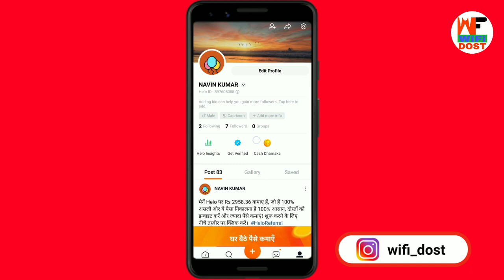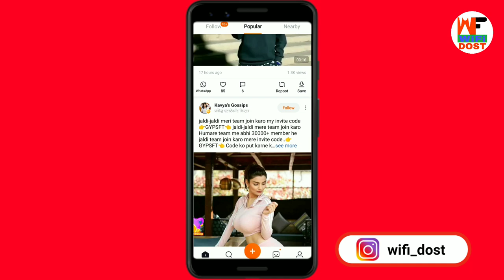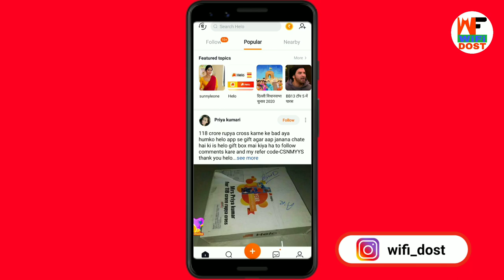hello valentine day | hello app me referral code kaise dale | helo app se paise kaise kamaye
Refer Code - 👉 DBHPQJG 👈

hello valentine day | Hello App New Offer | hello app me referral code kaise dale | helo app se paise kaise kamaye